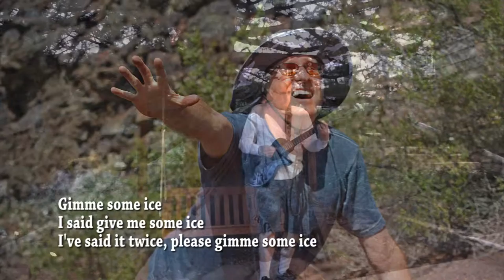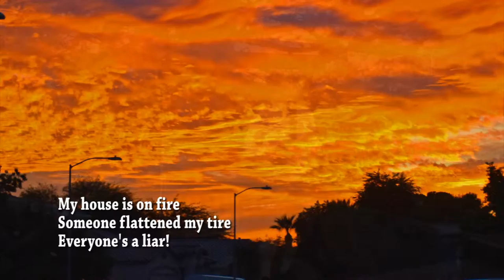Living in Arizona (In the Summertime)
Welcome to summertime in Arizona. In the dessert, it can get really hot during the day. So it's the perfect time to record music and make videos indoors with the A/C blasting.

The guitar solo is recorded live over my backing track on my Zoom H4N mobile recorder in the cool pines of Prescott.